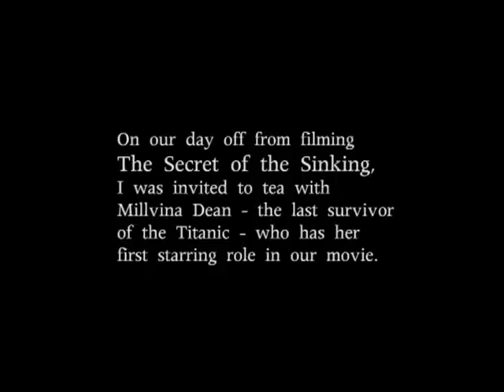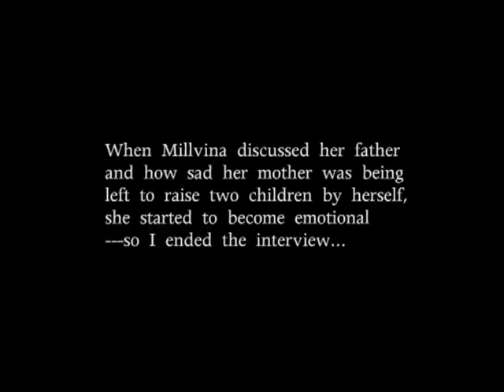Titanic Memories with Millvina Dean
Millvina Dean - the youngest and last survivor of the Titanic - is interviewed by Christopher Hahn in England during a playful visit exactly a year prior to her passing.  "Titanic Memories" was edited in Canada by Chris with assistance from me (Stacy Muller) on a computer after I recently upgraded it to edit European "PAL" video, and submitted for the 100th year anniversary of the famous tragedy.